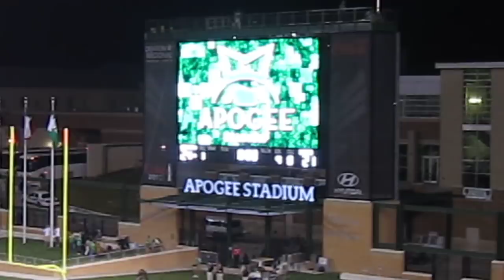School song after winning first game in Apogee Stadium